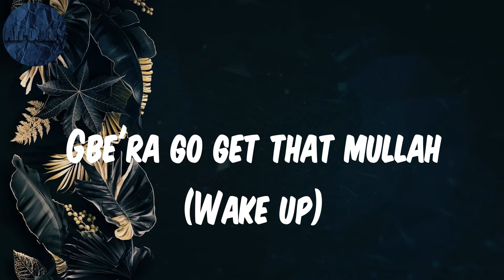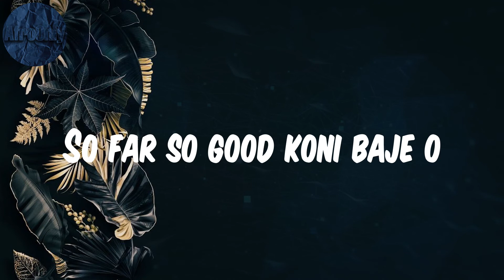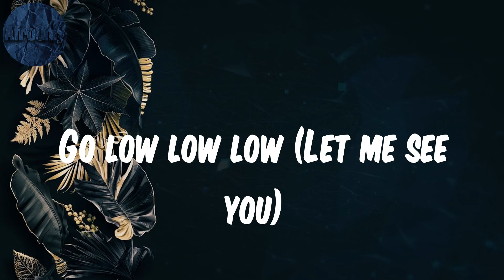Buga - (Lyrics) Kizz Daniel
Buga wọn, Lemme see you (Go low low low), Buga wọn (Lemme), Lemme see you dey buga o (Go low low low), Let me see you (Go low low low)

Lyrics Buga:
Hey
Buga wọn
Buga wọn
Buga wọn
Buga wọn
Lemme see you dey buga (Gbe'ra oh)
Gb'era o